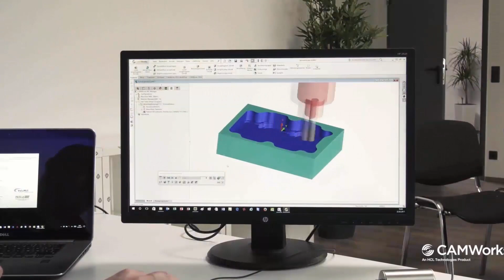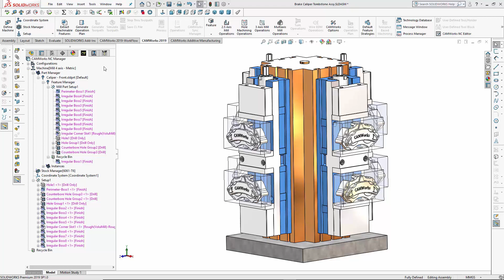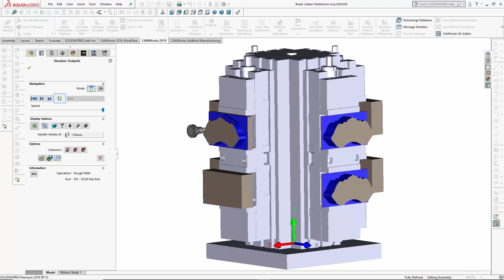AFR KBM TechDB